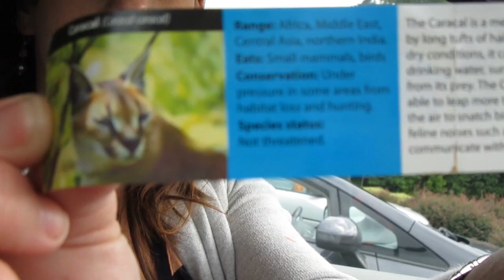Becoming a Better Wife {Daily Vlog}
I have a passion to become a better wife to my husband. To become a Godly woman, a biblical wife. It's a journey! It is only able to be done through the Holy Spirit and I am learning what that looks like! Come along with us today as we go about our day today! Thank you so much for stopping by our channel. We hope you decide to stay. It’s a crazy, busy, hectic, but wonderful life and we wouldn’t change it for the world!